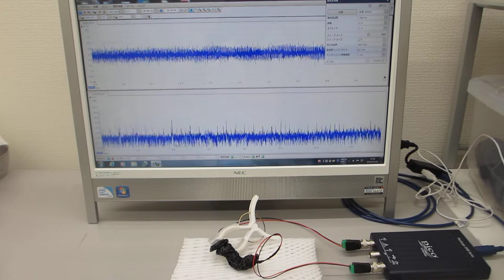超音波テスターＮＡ（オシロスコープ100MHzタイプ）による超音波実験